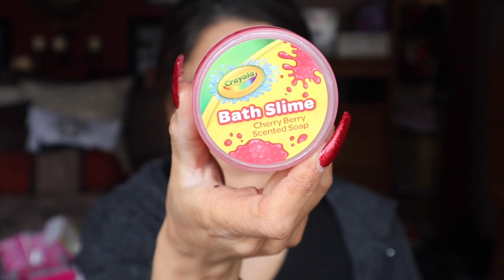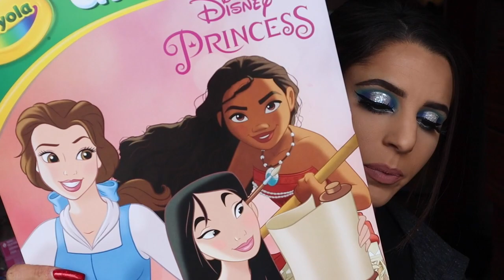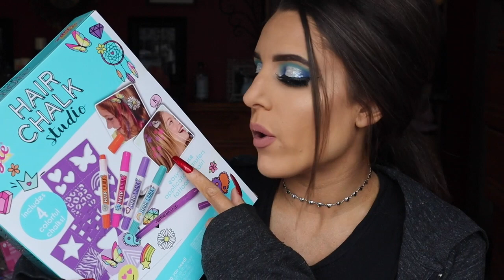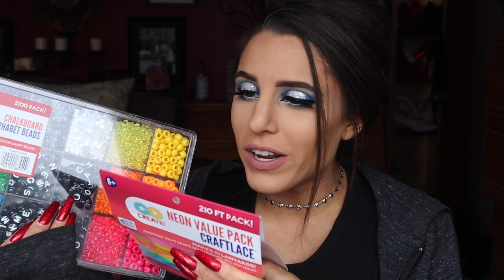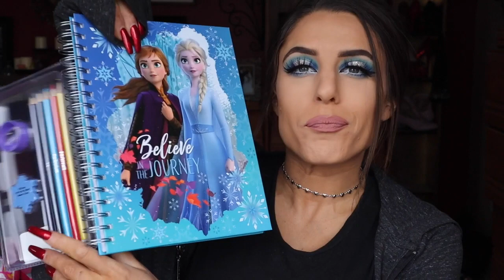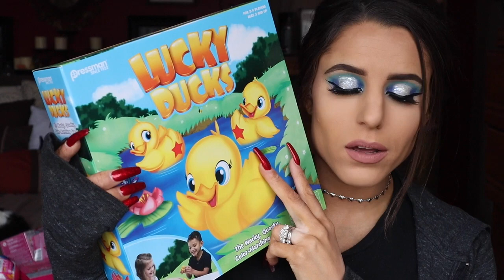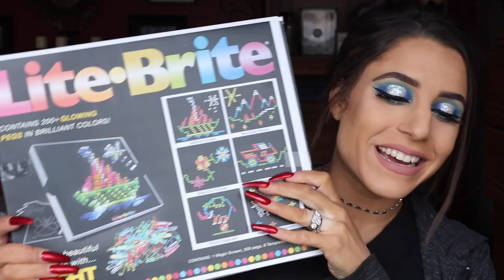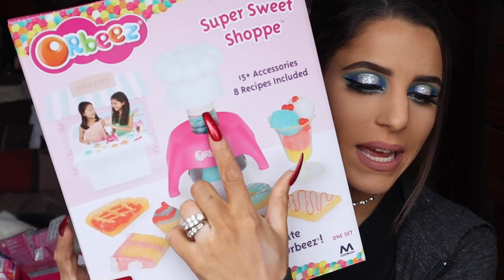**WHAT WE GOT FOR CHRISTMAS 2019**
After the holiday chaos I'm sitting down to show you today what Ella opened up Christmas morning!!

As always,
xoxo Shane

xoxo Shane